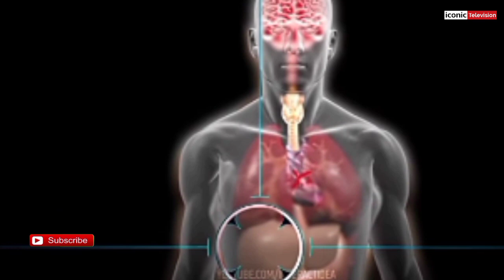ईन्टरनेटमा आखिर किन भाइरल छिन् चौध बर्षकी यी बालीका?|| Alexandra Siang Viral Girl Biography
Iconic television is one of the popular news channel among the Nepalese people who understand Nepali language. As the name suggests it is an efforts to explore the true knowledge on the national and international affairs the matter to the communities and the human race as a whole.The content which we upload are mostly related in political and social issues. As a part of entertainment we also upload some of funny news or true incident. We strongly follow the guidelines of youtube while uploading each and every content. The host of show is Mr. Mukunda Timilsina who is graduate as academic qualification and also the teacher in one rewoned institution in Kathmandu.
In this video you can know the biography of a little but very famous girl called Alexendra Siang.
Please let us know which we have to improve by sending us your comment in comment box.

Iconic television